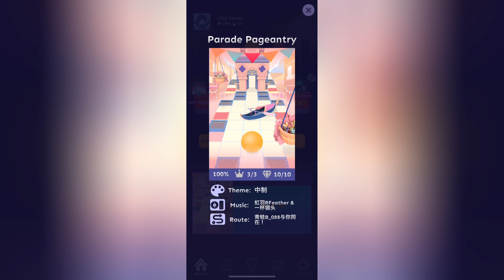Rolling Sky - Parade Pageantry (Co-creation Level 17)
Love this level 10/10
Phantom Thief will be uploaded real soon